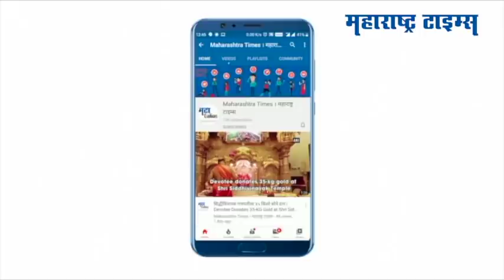स्पुतनिक V, फायजर, मॉडर्ना या लसी भारतात कधी येणार आहे? : डॉ रवी गोडसे